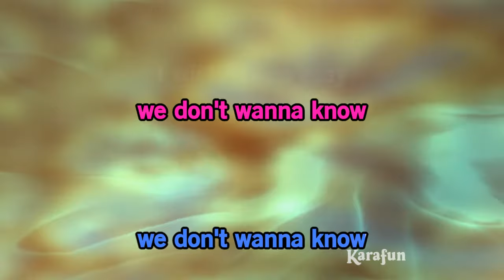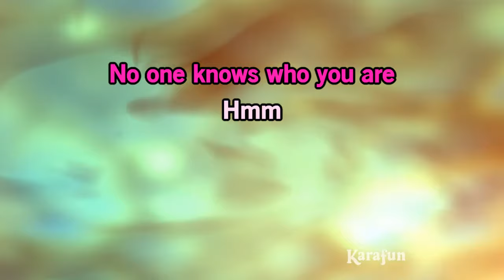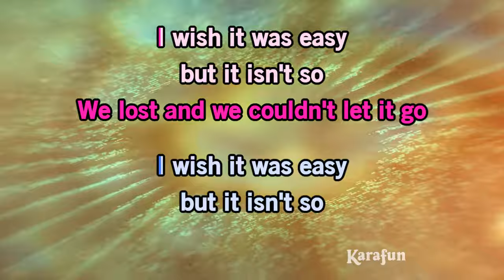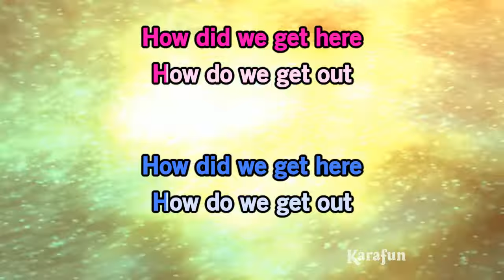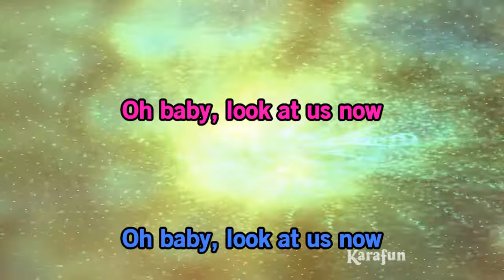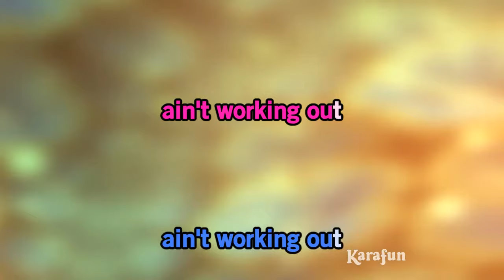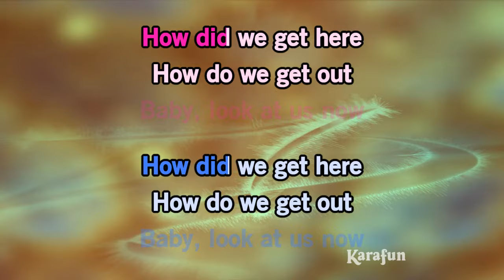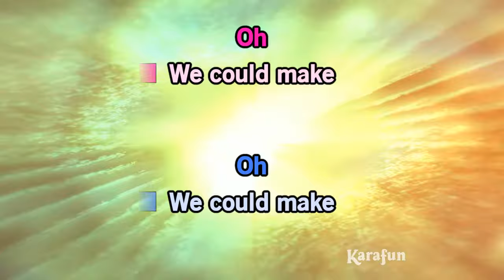Look at Us Now (Honeycomb) - Daisy Jones & The Six | Karaoke Version | KaraFun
ℹ️ This version contains a low volume vocal guide to help you learn the song. The karaoke version without the vocal guide is available This recording is a cover of Look at Us Now (Honeycomb) as made famous by Daisy Jones & The Six. This version is not the original version, and is not performed by Daisy Jones & The Six. This instrumental/playback version contains a vocal guide, the lyrics and backing vocals.